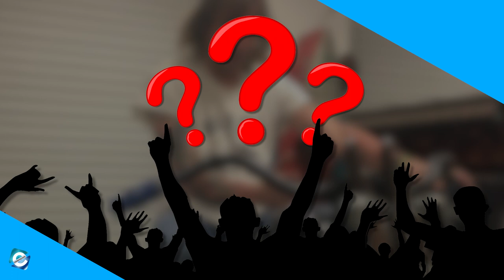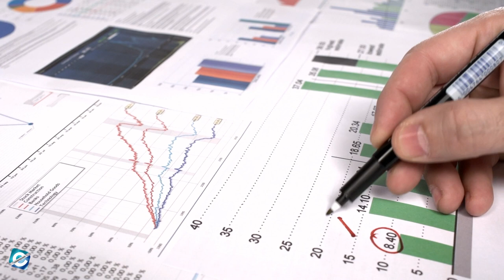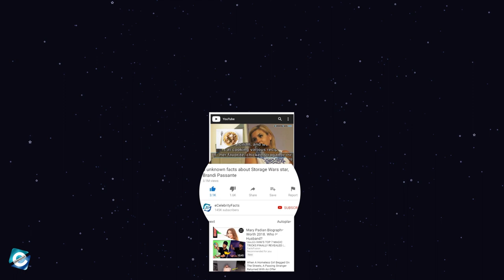What happened to Rick Petko from American Chopper?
Rick Petko is a TV personality, fabricator & bike mechanic. Rick is known as a cast member of the hit reality TV series American Chopper. Petko worked in Orange County Choppers alongside Paul Teutul Sr. & Paul Teutul Jr. for over a decade. After working in OCC as a builder, Rick ventured out into his custom knife-building company named RPD & Co. Besides that, he also works for Harley Davidson's customization department.

Rick is a family man, as he is married to his wife, Brittany Cockeram. The couple is parents to two children, daughters to be precise. As Rick left the Orange County Choppers to focus on his personal life, his fans are curious to know about his whereabouts. In this video, you will get to know about what happened to Rick Petko from American Chopper.

00:00 What happened to Rick Petko from American Chopper?
00:40 Why Did Rick Leave American Chopper?
01:50 What is Rick doing after leaving Orange County Choppers?
02:30 Rick Petko & Paul Teutul Sr.
02:50 Rick Petko Wife
03:10 Rick Petko Children
03:30 Rick Petko Knife Company

Audio Credit:

Track: Rest Easy
Artist: Vans in Japan

Track: Get Tough
Artist: TrackTribe